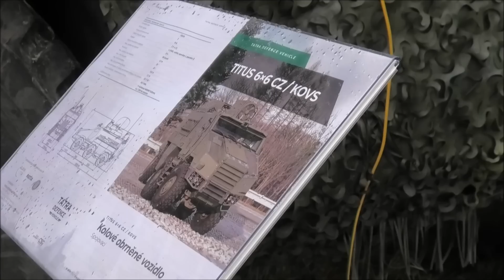Bahna 2022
Kompletní video z akce Bahna 2022.

Defilé Historické techniky
Ukázka hašení lesního požáru
Kombinovaná ukázka jízdních vlastností - pásy
Ukázka Sudety 1938
Kombinovaná ukázka Armády České republiky obsahující:

ukázka schopností T-72M4CZ + T72M1
Ukázka schopností KBV Pandur
Ukázka schopností Land Rover Defender 130 Kajman

Defilé AČR